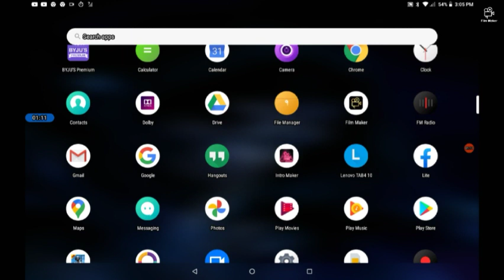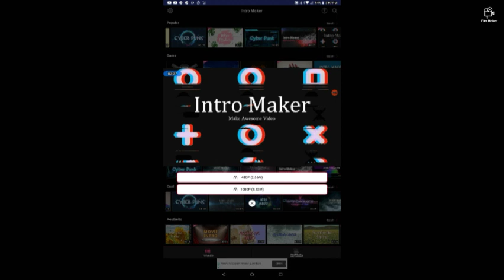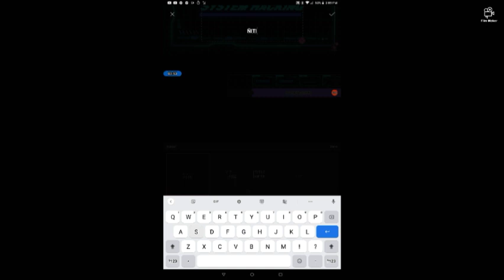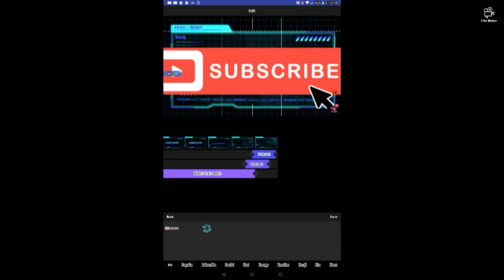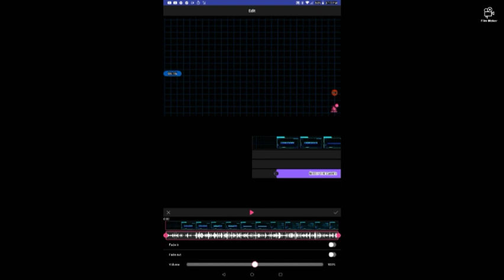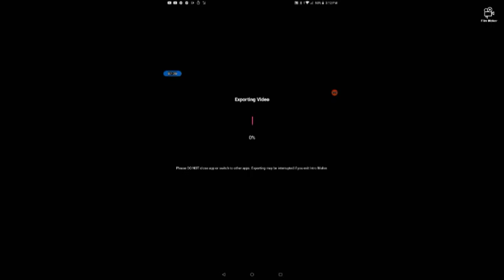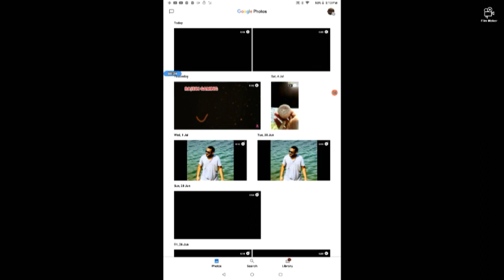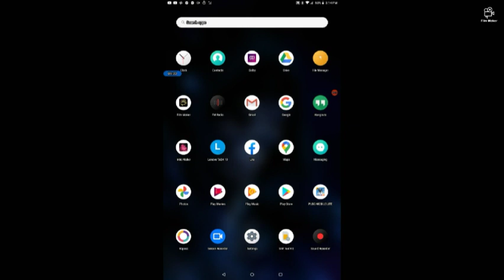EASY TO DO INTROS TO YOUR VIDEOS